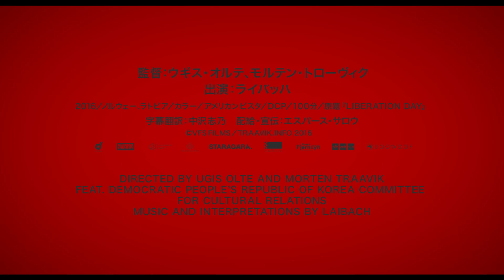映画『北朝鮮をロックした日 ライバッハ・デイ』予告編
6月下旬公開！映画『北朝鮮をロックした日 ライバッハ・デイ』予告編